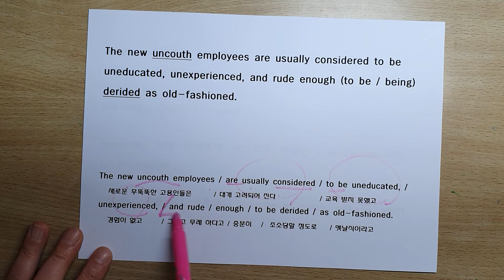매일 어휘 학습지 49회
문법 point 162개와 함께
공무원 시험 경찰 시험의 어휘 문제로 출제 가능한 320여개의 어휘와 120여개의 2어 동사를 정리하는 영상입니다.

100강으로 제작 될 예정입니다.

교재 화일(300여페이지)은 카톡으로 판매 합니다.

영상이 도움이 되었다면
부탁합니다